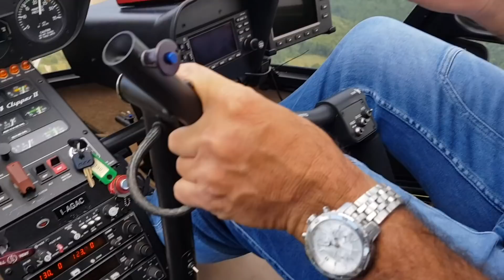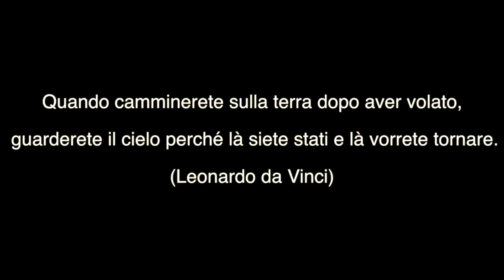Volando su Agnone e dintorni ... 20 Agosto 2018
Partendo da Belmonte del Sannio a bordo di un Robinson R44 Clipper II,  verso il ponte di  Castiglione Messer Marino, Capracotta e Agnone. BUONA VISIONE